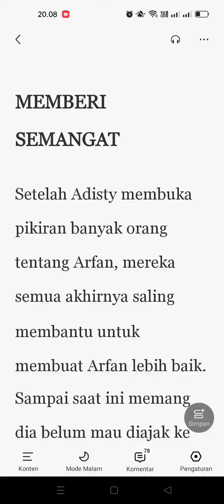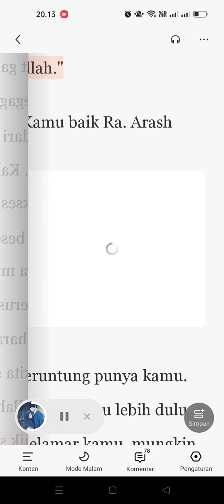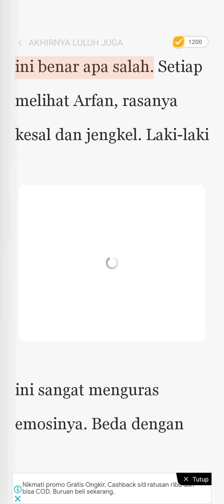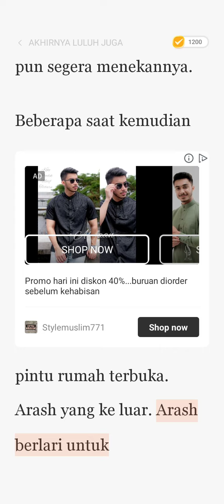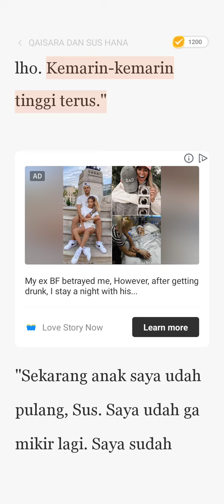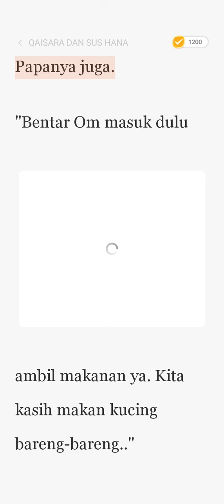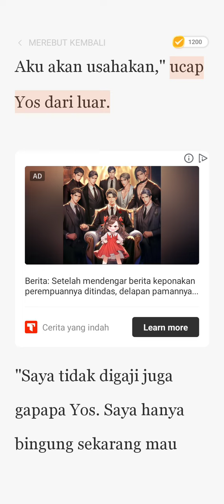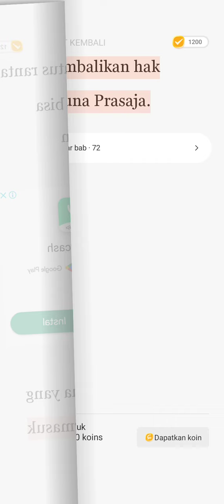Memberi Semangat#Menikahimu Karena di Fitnah